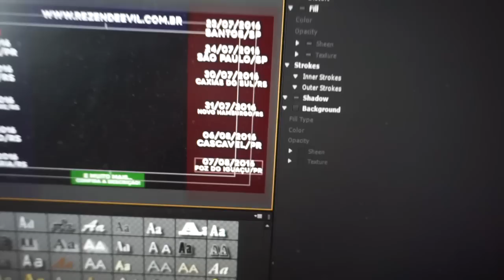FUI TROLLAR O REZENDE E PEDI DEMISSÃO !!!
CAIU QUE NEM UMA BORBOLETA EM UMA TEIA DE ARANHA!    ... QUE?!  Se gostarem cliquem aí no gostei ◕‿◕